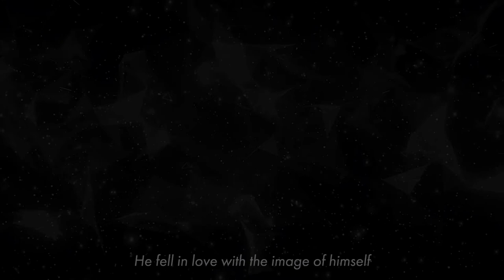The Hall of Mirrors (1977) / Kraftwerk Cover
Hello everyone! Sorry it's been a while due to current events!

I have another cover I will be filming this week that will come out soon maybe in a bit! But I hope you enjoy this cover of "The Hall of Mirrors". I have always wanted to cover this song but it took a while to figure out much of the sequence in the background of the track. I mixed my own theme into parts of it while recreating the original 1977 track from Trans-Europe Express. The album is one of my favorite Kraftwerk albums and I hope to complete it in the future!

For this track I added Orchestron Choir sounds and Regular Strings for harmony and emphasis within the track along with a secondary vocal addition towards the end. The drum pads I use in the video are just a prop and do not actually function as a Midi Drum Trigger, I sold my Arturia DrumBrute last month and will be in the market for a future Drum Machine down the road. For now I recreated the appearance of the Drums Kraftwerk would've used with the drum pads similar to their famous aluminum foil drum pads. I hope you like this and stick around for more!

None of the Background Visuals/Imagery were made by me, but rather these awesome YouTube Channels. All of them at the time of recording this video were marked as Royalty-Free, I would like to share the original video links incase you would like to check them out or the channels that made them!